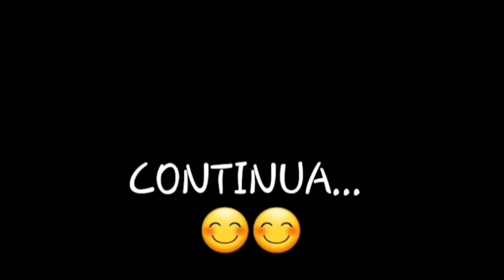BARBIE-Regresso á Escola-Parte 3